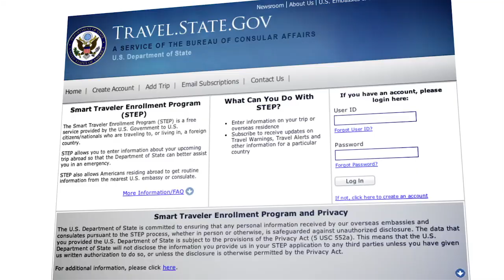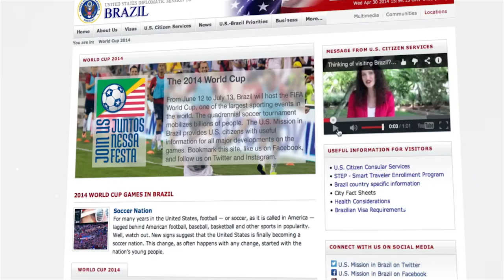What can the Embassy do for Me While I'm in Brazil?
Ambassador Liliana Ayalde welcomes all the American Citizens who are coming to the World Cup 2014 and gives some good tips on what the do before arrival.

Embaixadora Liliana Ayalde dá as boas-vindas aos cidadãos americanos que estão vindo para a Copa do Mundo 2014 e também dá algumas dicas do que ser feito antes de sua chagada.